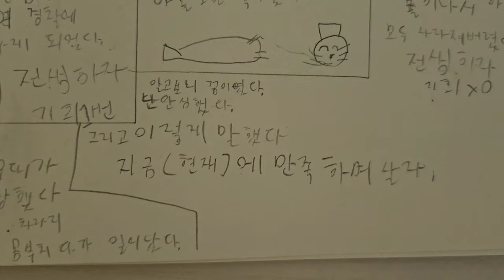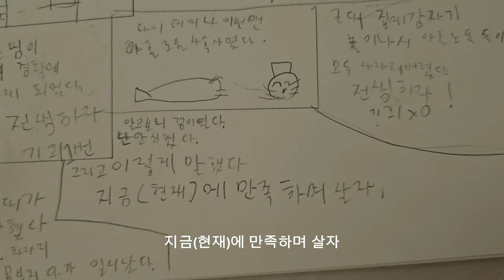[정우지우가족 TV] 정우의 첫 만화